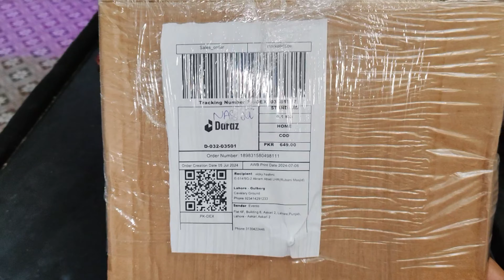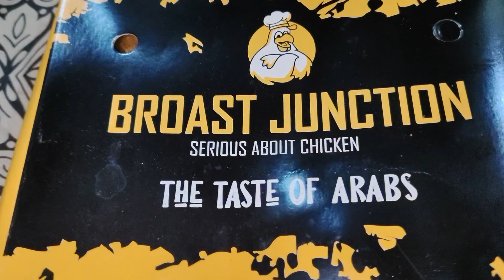Dhoka ho Gaya mere sath? 😡☹️